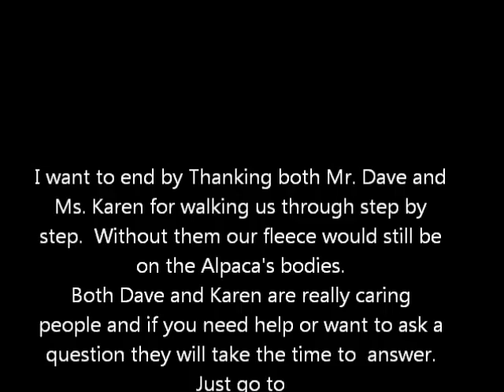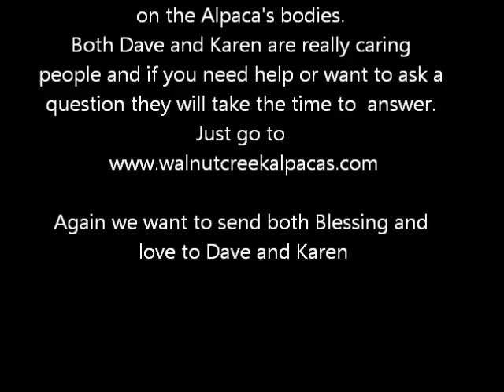table shearing alpaca